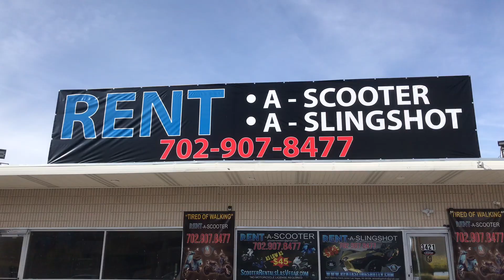Rent A Scooter Las Vegas